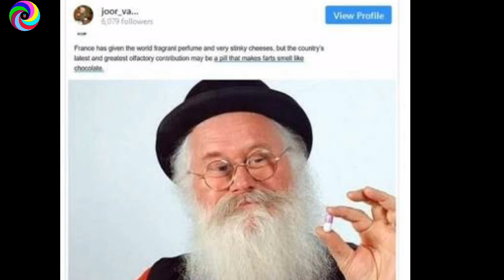دوای خوشبو کننده باد شکم به بازار آمد. لطفا بوی مورد نظر تان را انتخاب کنید